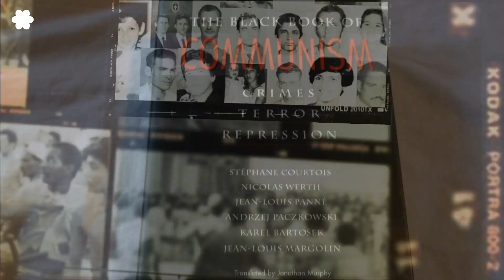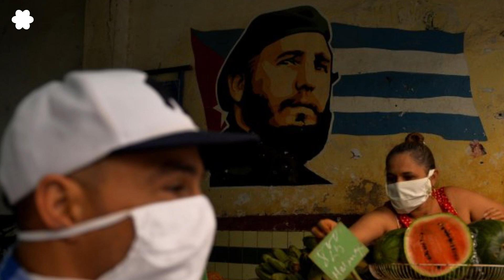Cuba thức tỉnh: Ngọn lửa tự do âm ỉ trong nhiều năm qua, nay đã bốc cháy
Các phương pháp sai lầm và chậm chạp mà nhà nước CS Cuba áp dụng để giải quyết nạn dịch là giọt nước tràn ly dẫn tới các cuộc biểu tình lớn chưa từng có tại Cuba vào ngày 11 tháng 7, 2021.
Đời sống của những người thuộc giới tiểu thương, những người làm ngày nào ăn ngày đó, các nghề nghiệp phụ thuộc vào sinh hoạt đường phố, chợ búa đều không có một lối thoát nào cho số phận vốn nghèo nàn của họ.
Những khẩu hiệu “Đả Đảo Độc Tài”, “Đả Đảo Cộng Sản”, “Tự Do!” được hô vang trên đường phố thủ đô Havana và các thành phố lớn.
Đây là thời điểm của chọn lựa, không chỉ chọn lựa của người dân đang xuống đường mà còn là chọn lựa của những người lính, những người đang do dự và cả những người nằm trong giới cầm quyền. Nếu thành phần yêu tự do hay nghiêng về phía tự do tạo nên áp lực đủ mạnh, đất nước Cuba sẽ thay đổi.

Bài trích: Nhân dân Cuba đứng lên vì tự do - Trần Trung Đạo